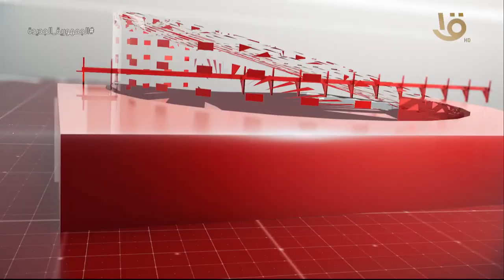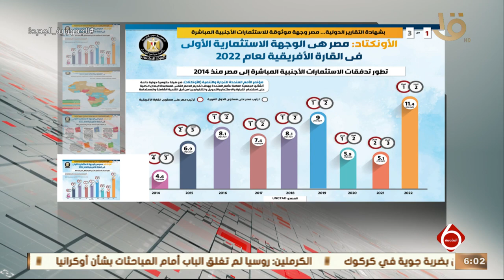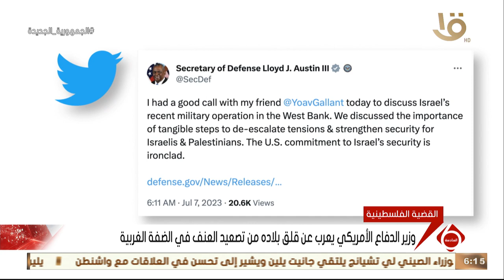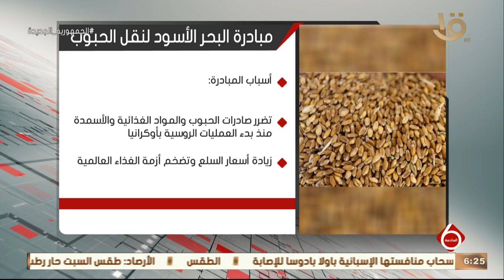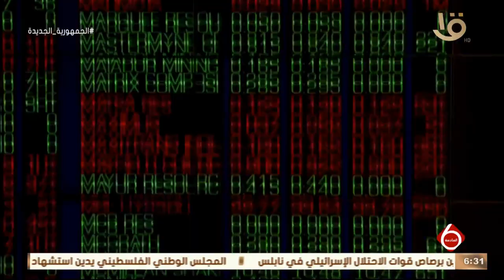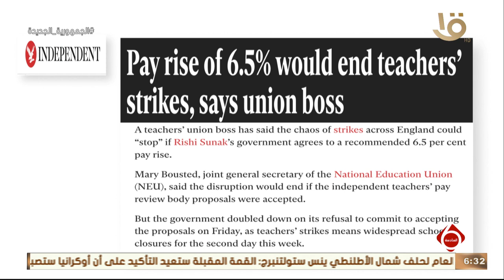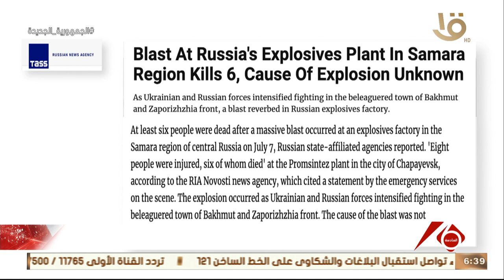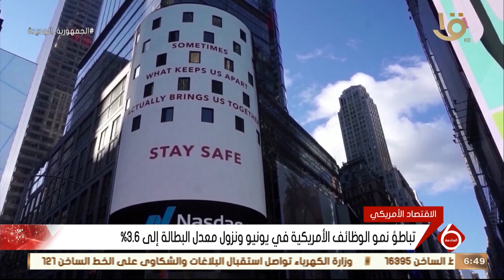نشرة السادسة | أهم الأخبار السياسية عالميا ومحليا